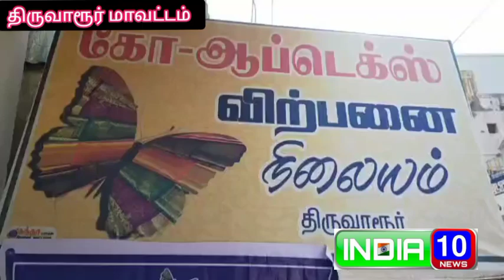தீபாவளி சிறப்பு 30 சதவீத தள்ளுபடி விற்பனையை ஆட்சியர் காயத்ரிகுத்துவிளக்குஏற்றி துவக்கி வைத்தார்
திருவாரூர்.  18.10.21

திருவாரூரில் கோ -ஆப்டெக்ஸ் தீபாவளி சிறப்பு 30 சதவீத தள்ளுபடி விற்பனையை ஆட்சியர் காயத்ரி குத்துவிளக்கு ஏற்றி துவக்கி வைத்தார்.

திருவாரூர் பழைய ரயில் நிலையம் அருகே உள்ள தமிழக அரசின் கூட்டுறவு நிறுவனமான கோ-ஆப்டெக்ஸ் நிறுவனத்தில் ஆண்டு தோறும் தீபாவளி பண்டிகையை முன்னிட்டு சிறப்பு தள்ளுபடி விற்பனை நடைபெறுவது வழக்கம். இந்த நிலையில் இன்று திருவாரூர் மாவட்ட ஆட்சியர் காயத்ரி கிருஷ்ணன் இந்த ஆண்டிற்கான 30 சதவீத சிறப்பு தள்ளுபடி விற்பனையை குத்து விளக்கு ஏற்றி துவக்கி வைத்தார். தொடர்ந்து முதல் விற்பனையை வாடிக்கையாளருக்கு வழங்கினார்.  இங்கு புதிய வடிவமைப்புடன் கூடிய கோவை மென்பட்டு,ஆரணி, திருபுவனம் பட்டு புடவைகள் , கோவை கோரா காட்டன் புடவை , விற்பனைக்கு வைக்கப்பட்டுள்ளது கடந்த ஆண்டுஒரு கோடியே 25 லட்ச ரூபாய் விற்பனை செய்யப்பட்ட நிலையில் இந்த ஆண்டு 2 கோடி ரூபாய்க்கு  விற்பனை இலக்கு நிர்ணயிக்கப்பட்டுள்ளது.

இந்த நிகழ்ச்சியில் கைத்தறித்துறை  உதவி இயக்குனர் வெற்றிவேல் உள்ளிட்ட ஏராளமானோர் பங்கேற்றனர்.